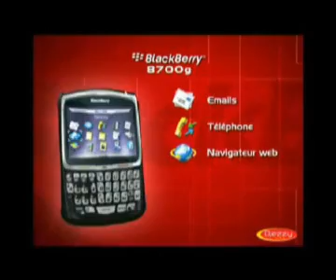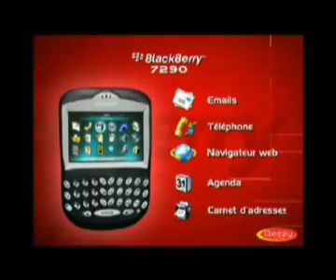Djezzy BlackBerry - 2007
Djezzy, campagne lancement Blackberry - 2007